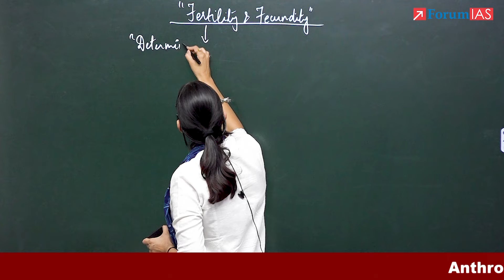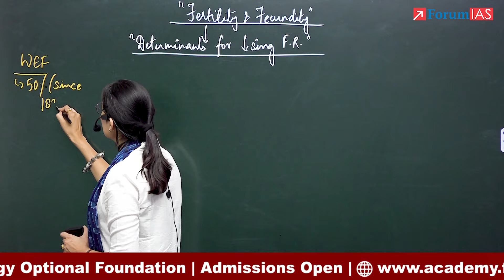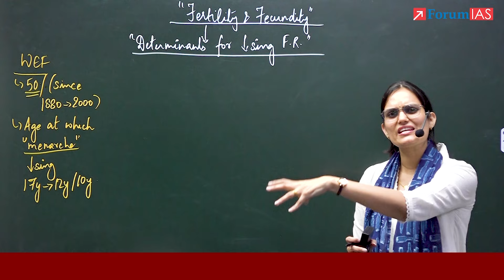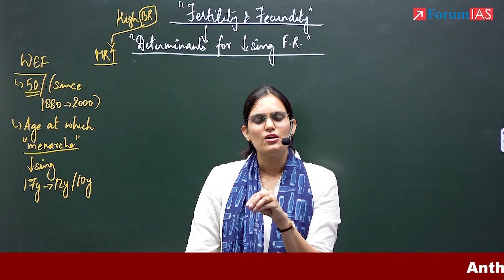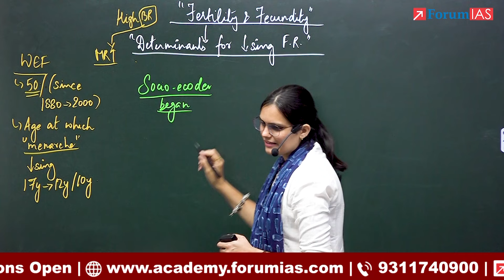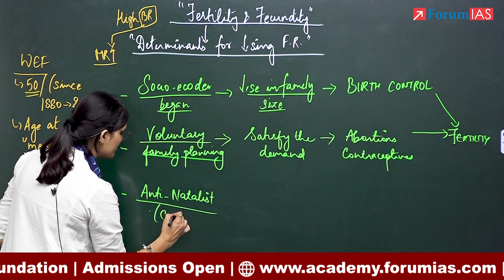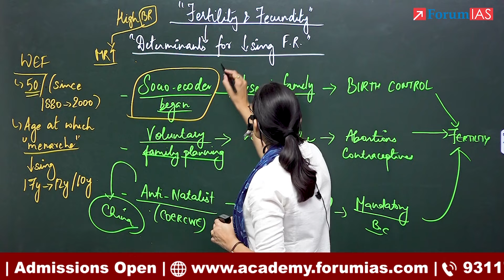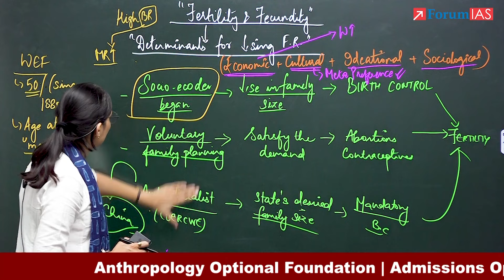Emerging trends on global fertility levels | Key concepts of Anthropology | Episode 10 | ForumIAS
As per the World Economic Forum, the TFR levels have dropped to half since 1950s. A number of factors have contributed to it. Women education, globalization, governmental policies, acceptance of contraception & societal movements. In this video we talk about the possible reasons behind this trend.

1. Tête-à-tête With A Topper 2022
3. Mock Interviews -UPSC 2022
4. One on One Session